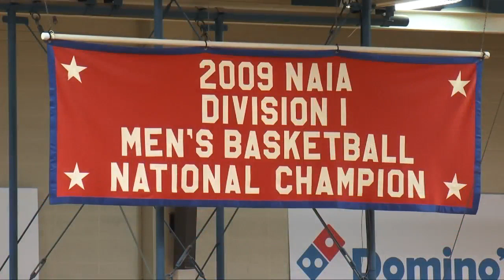Rocky Mountain College recalls 2009 title run with return trip to NAIA Nationals